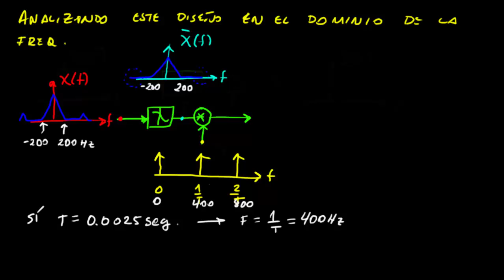Introducción al Muestreo (2/4)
Conversor analogo digital, muestreo en el dominio del tiempo y la frecuencia.